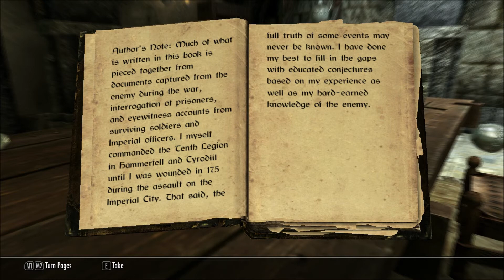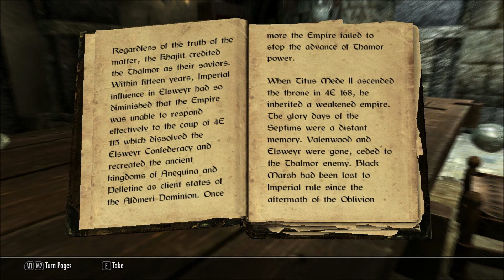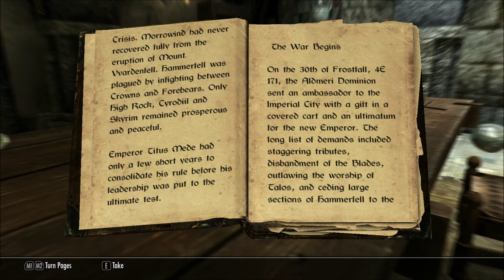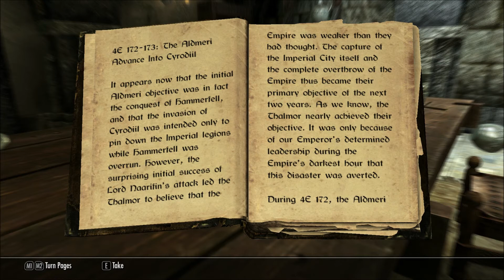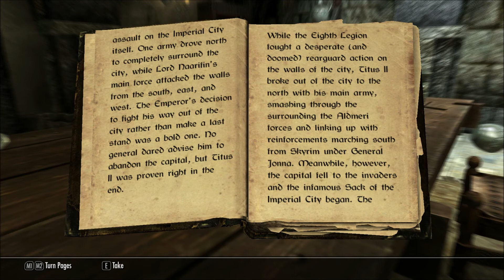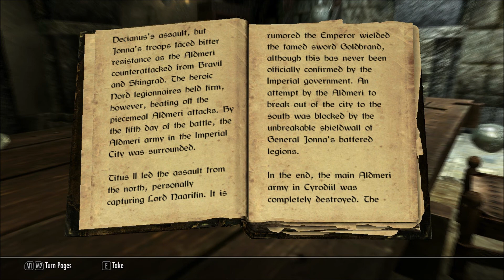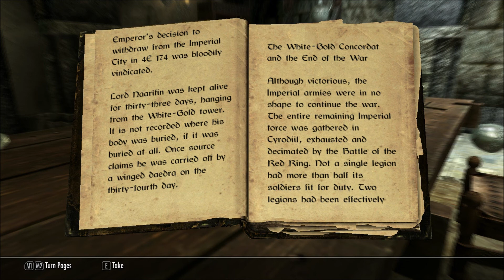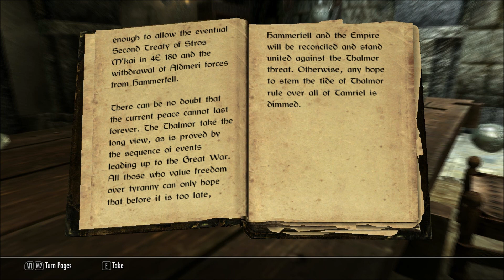Let's Read The Great War (Let's Read The Books of Skyrim, Book 72)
This book was discovered in Jorrvaskr, in episode 49 of my Let's Play series of Skyrim